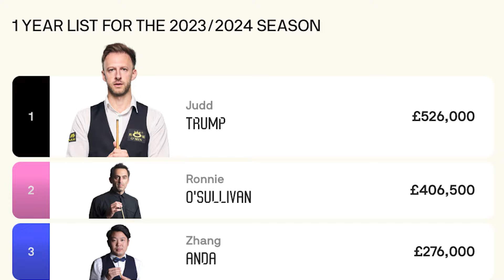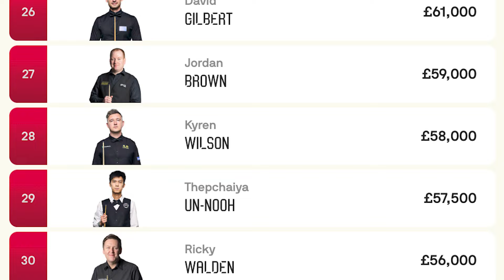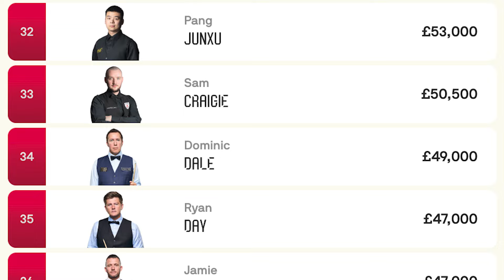The Race to the Players Championship Ends In Llandudno!